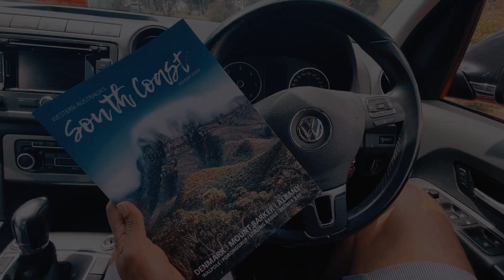Great South Western Australia E1: Point D'Entrecasteaux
The First Episode of the Journey around the Great South Western Australia.
Experience the best of the south-west’s wild, windswept coast at Point D’Entrecasteau.

Point D’Entrecasteaux is approximately 1¼ hours from Pemberton and 4 hours from Perth . It is one of the few sites in the D’Entrecasteaux National Park which is accessible by sealed road.